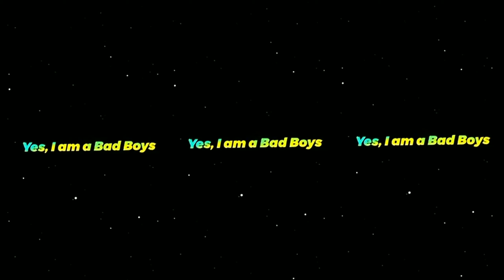FREE FIRE ATTITUDE WHATSAPP STATUS FOR BOYS| FREE FIRE GAMEPLAY